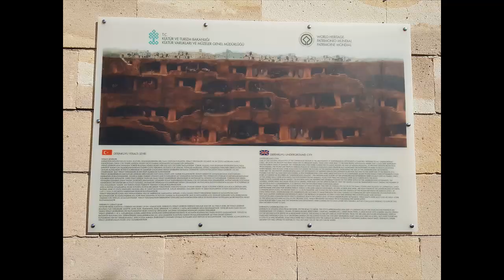İNANILMAZ DEV YERALTI ŞEHİRLERİ KAYMAKLI VE DERİNKUYU Città sotterranea di Derinkuyu, Kaymaklı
KAPODAKYAYA GİTTİĞİNİZDE KAYMAKLI VE DERİNKUYU YERALTI ŞEHİRLERİNİ MUTLAKA GEZİN. KAYMAKLININ IŞIKLANDIRMASI DAHA GÜZEL. HER İKİSİNDEDE  ÇOK MERDİVEN VE ODALAR VAR. İNSANLAR İSTİLA GİBİ DURUMLARDA BURALARA SIĞINIRLARMIŞ. SONUNA ŞEYTAN SOFRASINI EKLEDİM HER İKİ MAĞARAYA DA MÜZE KARTLA GİRİLİYOR MÜZE KART YOKSA 35 TL İDİ. MÜZE KART 70 TL 2018 DE
Nevşehir’e 20 km. mesafede bulunan Kaymaklı kasabasındadır. 8 katlı olup ilk katı erken dönem tarihlenmektedir
Kapadokya'da 36 yeraltı şehirlerinden en büyük yeraltı şehri olan Derinkuyu 1967 yılında turizme açılmış olup, 8 katlıdır.